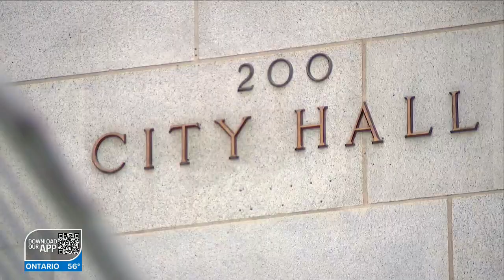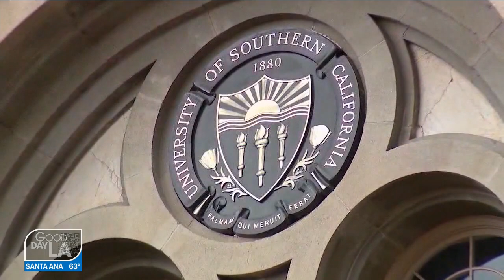Rick Caruso makes final appeal to voters ahead of Election Day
Los Angeles will soon have a new mayor; it's a tight race between Karen Bass and Rick Caruso.